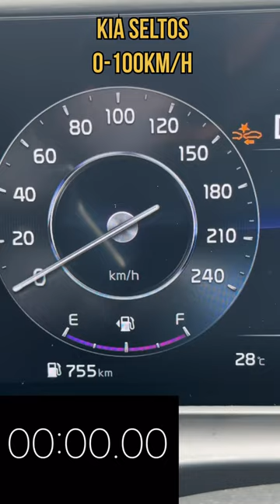Kia Seltos 1.5 Turbo 0-100 km/h 🔥